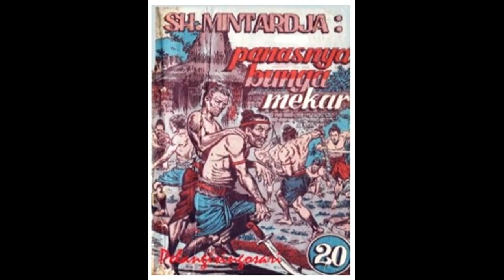Seri Cerita Silat Panasnya Bunga Mekar Jilid 20